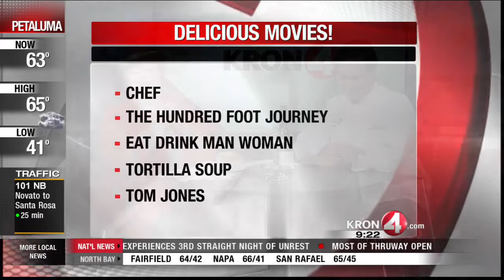KRON 4's Jan Wahl Talks With Chef Bruno Tison